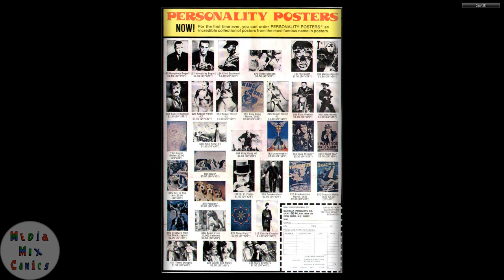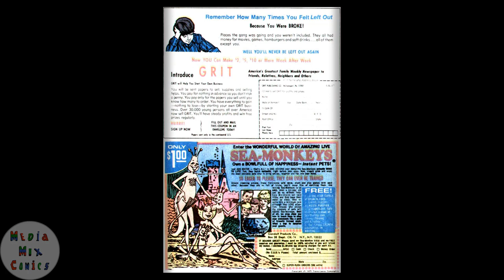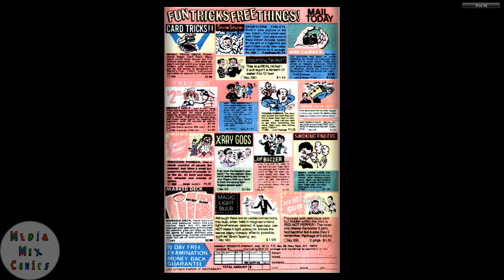Gold Key Tweety and Sylvester #070